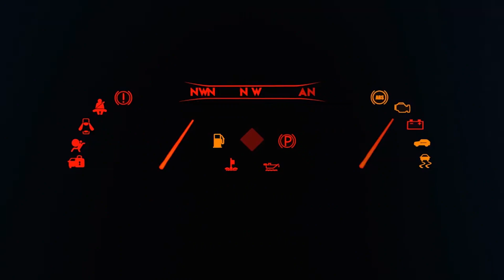Oyuncak Arabaları Köpüklü Sudan Çıkarıp Sürdük